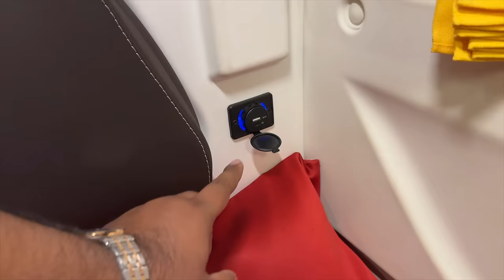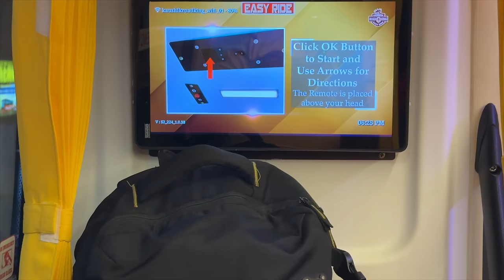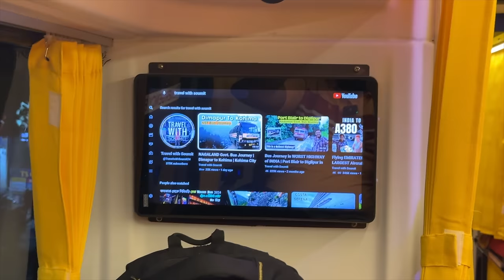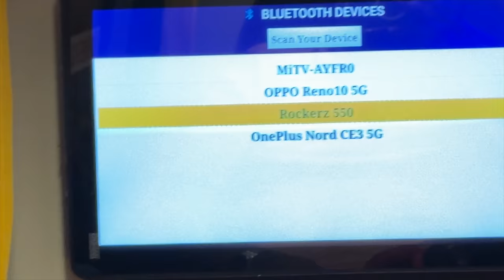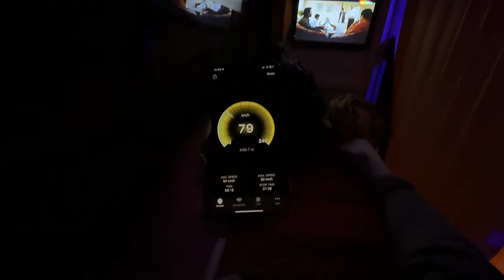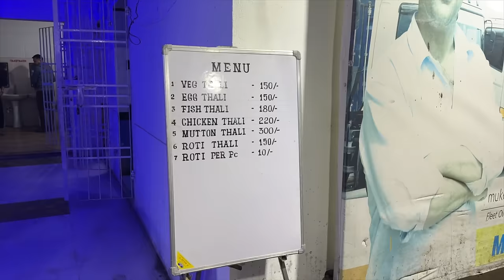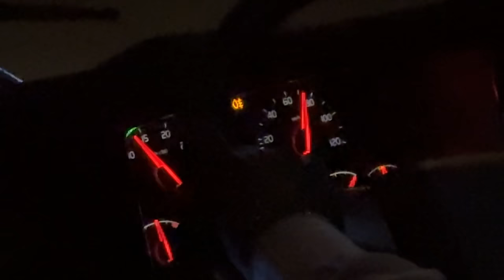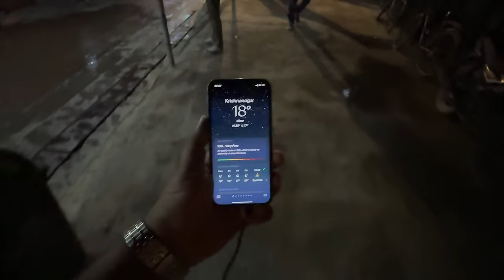VOLVO 9600 with FEMALE CREW | Siliguri to Kolkata BEST Bus | Personal TV and FOOD 😨🔥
Watch this bus journey in VOLVO 9600 with Personal TV, FREE FOOD and Bus Hostess, which is the most amazing Innovation in bus industry. In this not only the best bus in Siliguri Kolkata route, bus also the best in India.

Fare-1100 (Dynamic)